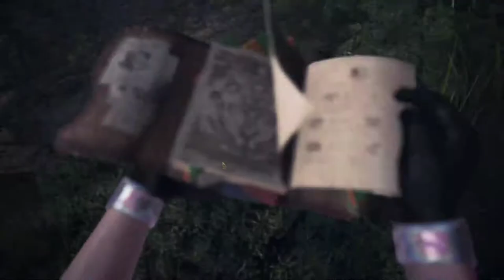【繁星】MHWI 魔物獵人冰原 晚上 2020 2 1 【7】